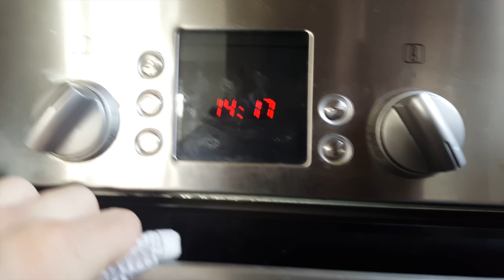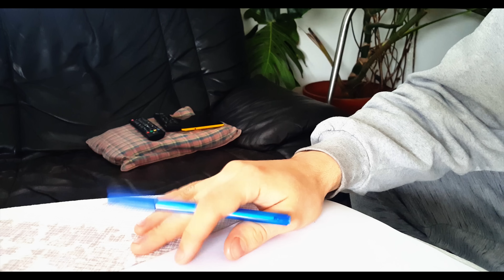Filmuojam Trumpa Filmą?! Leidžiam Laika Ramiai Ir Užtikrintai!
Sveiki visi čia Aivaras Misiūnas ir aš esu žmogus, kuris mėgstą motyvuoti žmonės :)

Ačiū

Geros dienos

Prenumeruok

Kik: Misiunaz